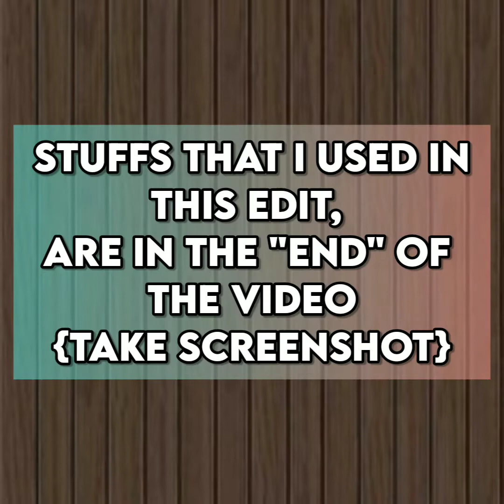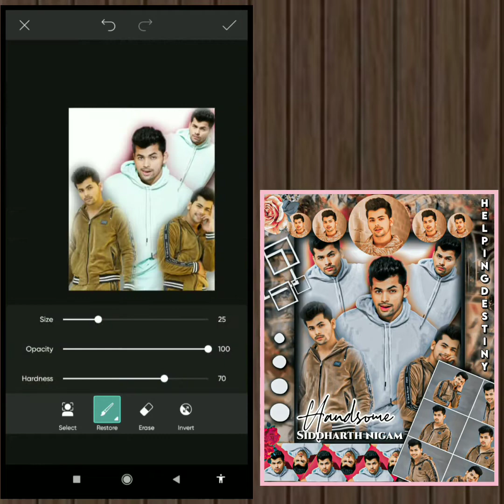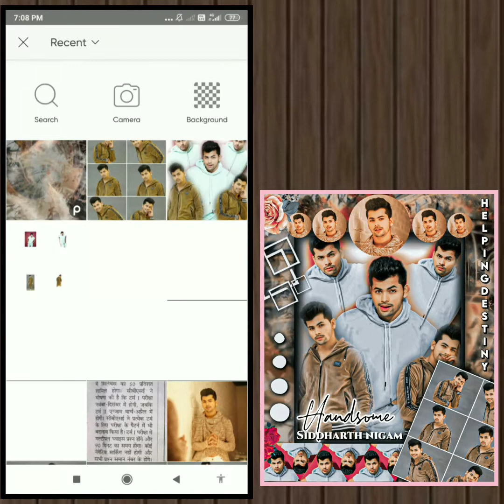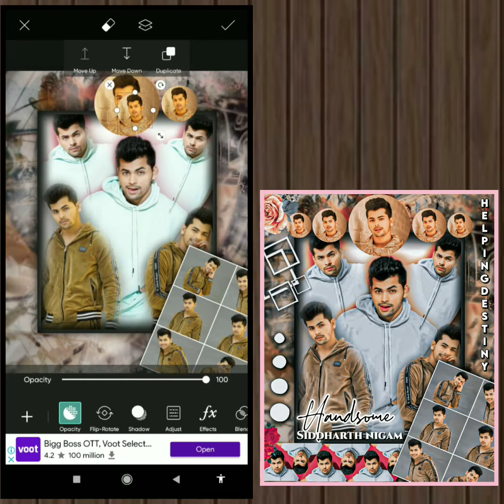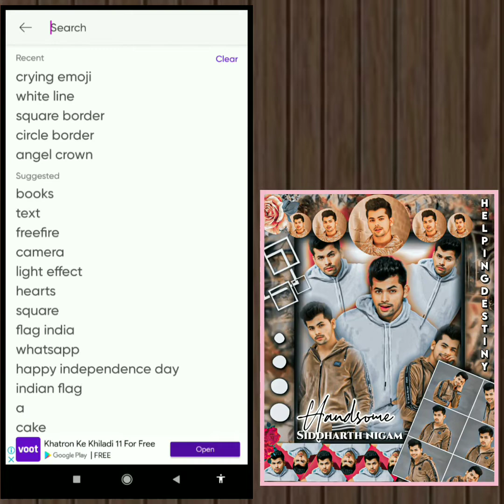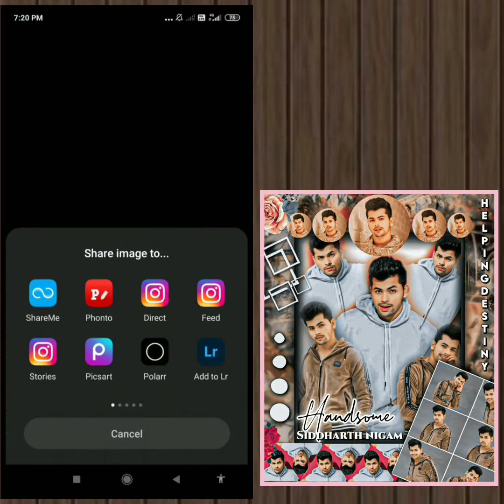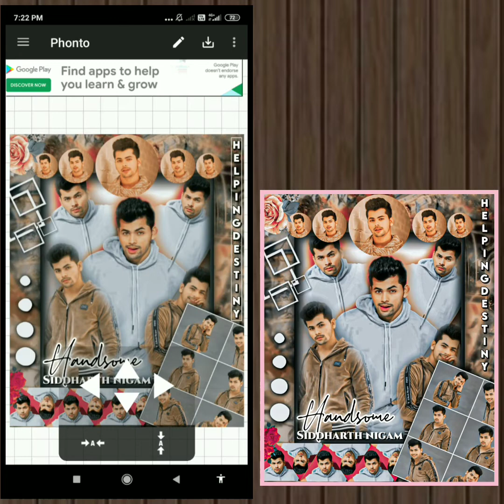Blend edit Tutorial || Step by Step || Siddharth nigam :: Superb Creation ::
❁⊱ Hello Everyone🥀
   ❥ Hope you all are good and safe with your family,

❁𝗔𝗯𝗼𝘂𝘁 𝘁𝗵𝗶𝘀 𝘃𝗶𝗱𝗲𝗼 ☞ In this video I am gonna show you that how we can make an ultimate fan edit easily •• Step by Step || Full Tutorial❤🌷

👉🏻Picsart
👉🏻phonto
👉🏻Lightroom
👉🏻Polarr

ᚔᚔᚔᚔᚔᚔᚔᚔᚔᚔᚔᚔᚔᚔᚔᚔᚔᚔᚔᚔᚔᚔᚔᚔ

Thanks alot ❤